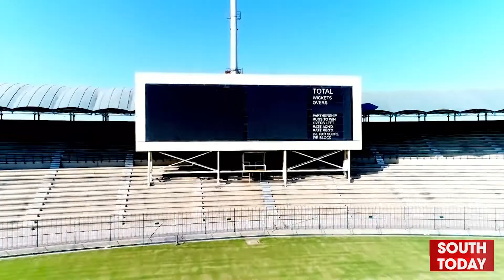Multan stadium, when and which player played historical innings | SouthToday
ملتان اسٹیڈیم، کب اور کس کھلاڑی نے تاریخی اننگز کھیلی۔